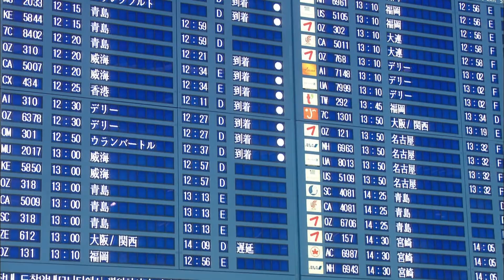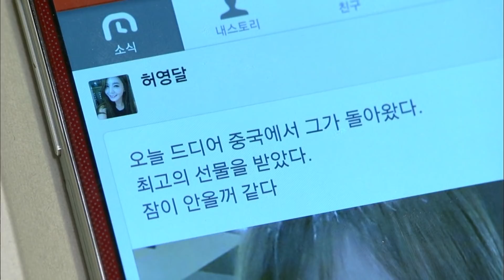Wang's Family | 왕가네 식구들 EP.12 [SUB:ENG, CHN, VIE, IND]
* Cast : Jang Yong, Kim HaeSook, Oh HyunKyung, Cho SeongHa, Oh ManSeok, Lee TaeRan, Lee YoonJi, Han JooWan, Na MoonHee, Choi DaeChul, etc

▶Wang's Family EP.12
- Sedal and Miran have dinner at a restaurant in a hotel, and he tells her to show him some respect.
 Subak gets upset about Sedal and Hobak and ends up having a fight with Minjung, and Anggeum scolds at Minjung for having a fight at her house.
 Yeongdal goes to the airport to see Sangnam, and they have dinner together.
 When Gwangbak finds out, she gets angry.
 Meanwhile, Gwangbak runs into Anggeum after getting off from Sangnam’s truck.